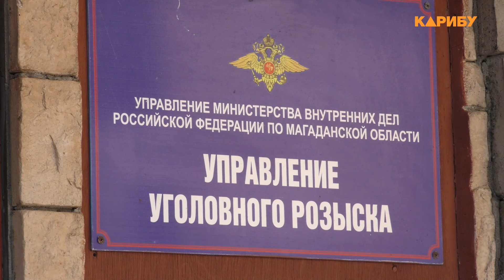У колымчан украли более 32 миллионов рублей за два месяца этого года